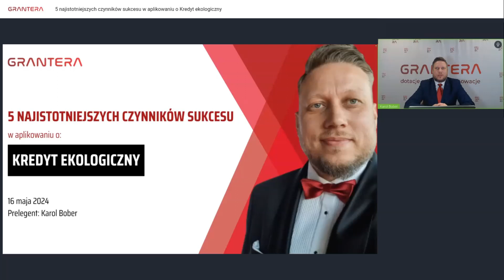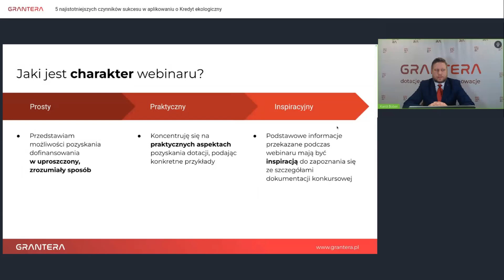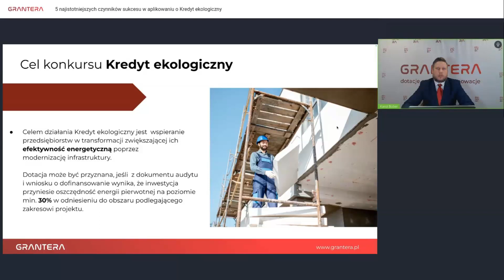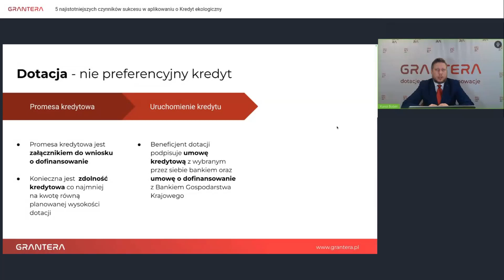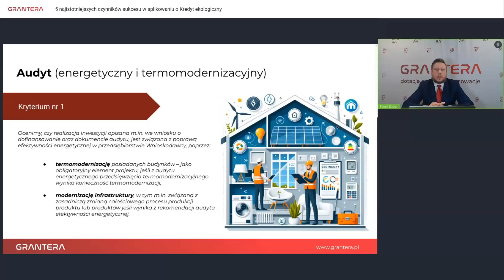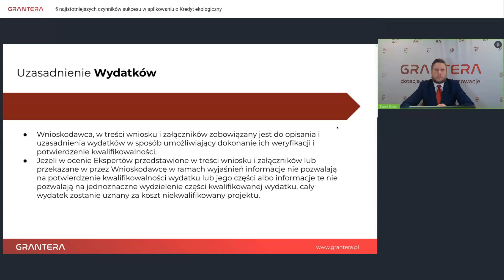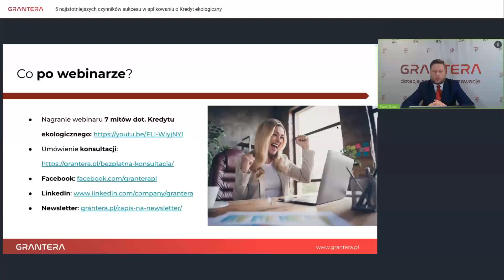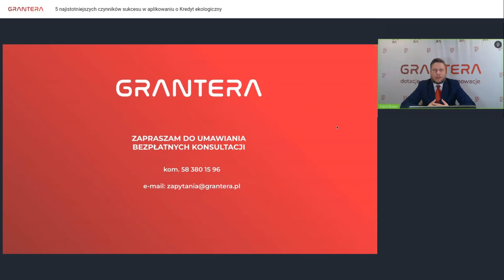5 najistotniejszych czynników sukcesu w aplikowaniu o Kredyt ekologiczny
Podczas webinaru została przybliżona tematyka konkursu o Kredycie ekologicznym. Prowadzący, Karol Bober, przybliżył 5 najistotniejszych czynników sukcesu w aplikowaniu o tę bezzwrotną dotację.

W bieżącym roku przedsiębiorcy będą mogli skorzystać z dwóch naborów wniosków na dotacje w Kredycie ekologicznym. Budżet każdego naboru wynosi 660 mln. Wnioski są przyjmowane od 25 kwietnia, więc to doskonały moment na zainteresowanie się tą dotacją!

Na webinarze nasz prelegent, Karol Bober, opowiedział o korzyściach, które wiążą się z dotacją z programu Kredyt ekologiczny. Podaliśmy też konkretne sposoby na osiągnięcie sukcesu, czyli jak skutecznie napisać wniosek.